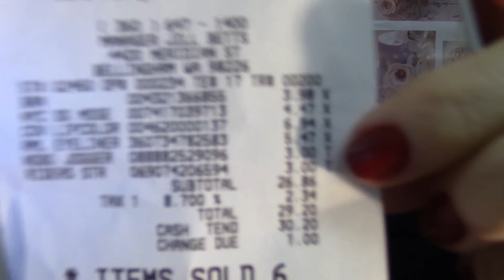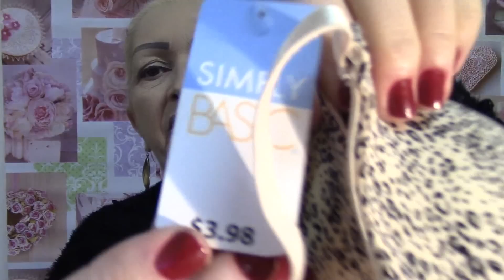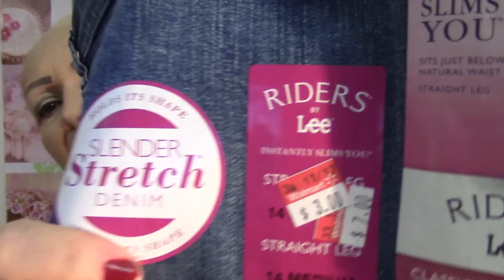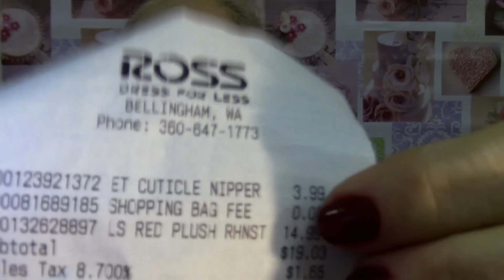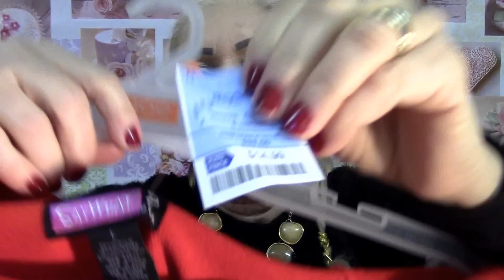COMPRINHAS NA AMÉRICA+LONDON DRUGS E TIA BIANCA!!!!